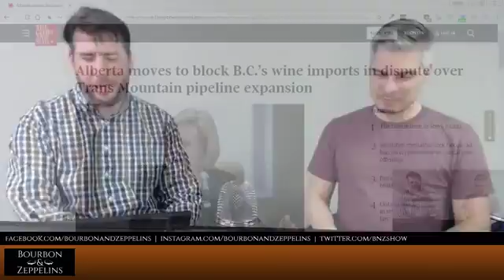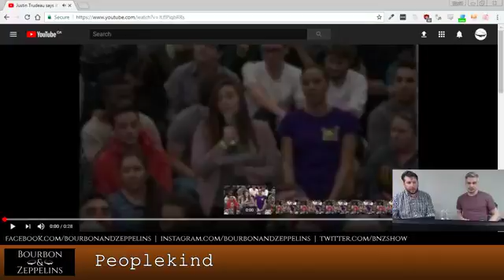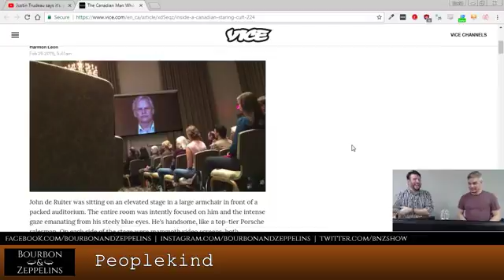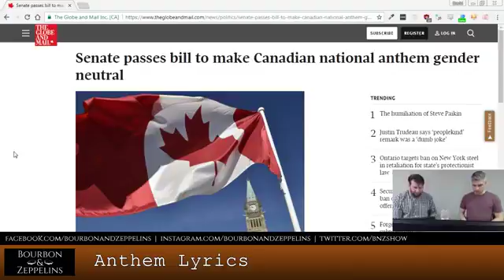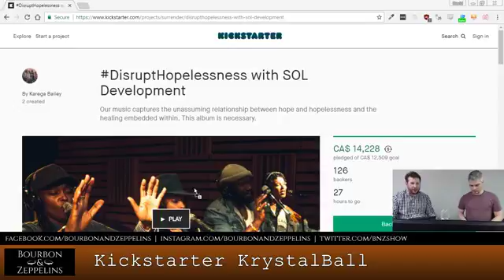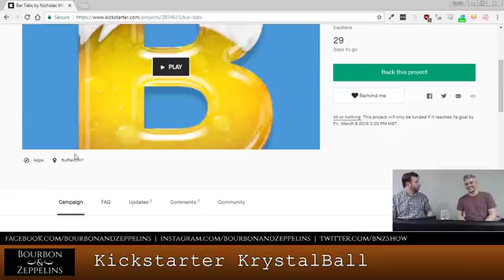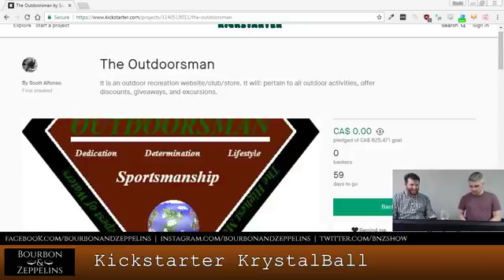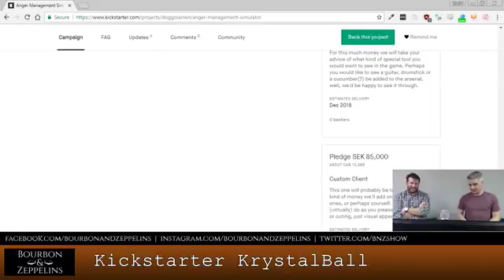Bourbon & Zeppelins Episode #015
A weekly podcast about Politics & Technology, by a couple of Pundits who are in over their head.

Watch live (and in better quality) every Wed night  on Facebook 8 PM Mountain (-6 UTC):